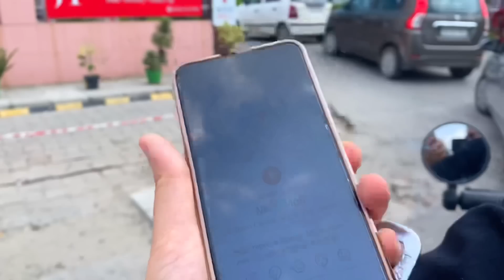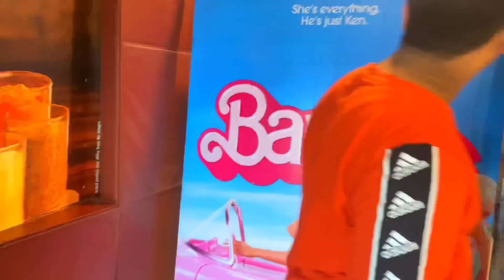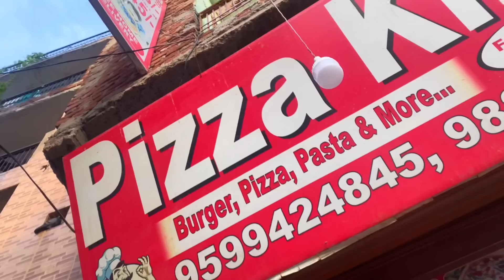Mere Pait Mai koi Baat Kyu Nahi Pachti YaaaaRRRRRR........